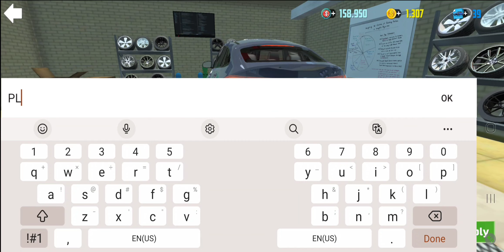Car Simulator 2 Unlocked Mega Real Money Beach Helipad Mansion